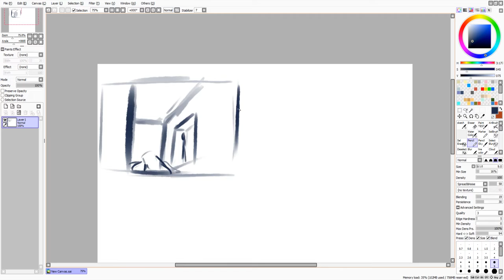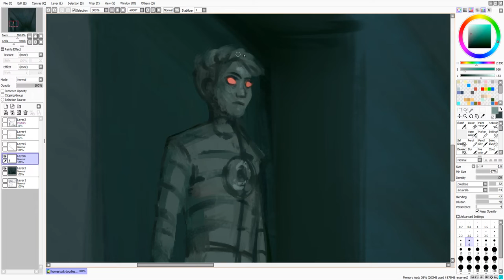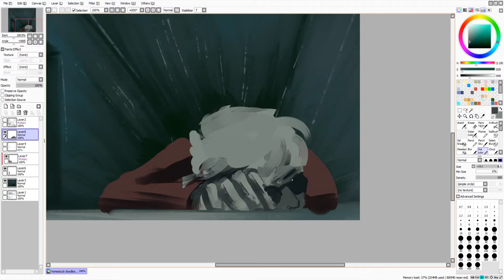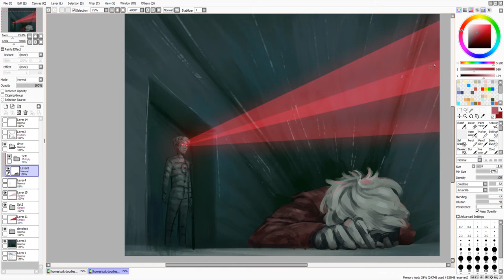Davebot - Homestuck Epilogue Speedpaint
I really liked the epilogue :D

Time: A heavenly mere 1.5 hrs

Music: Land of Fans and Music 2 - 22 - Three in the Morning (Kali's 2 in the AM PM Edit)

Credits:
Homestuck by Andrew Hussie